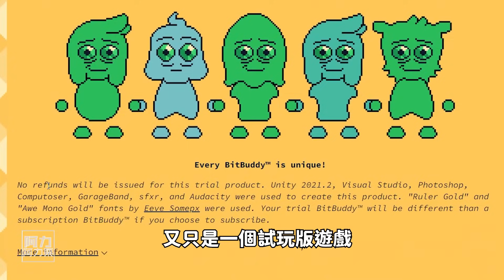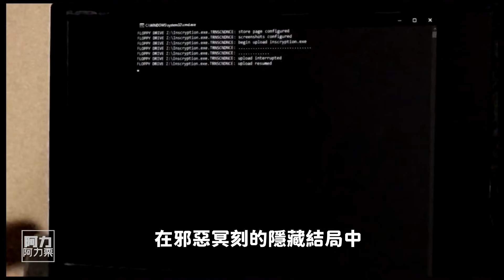你的免費小老弟，簡陋外表下隱藏的秘密？《Your FREE BitBuddy™》流程、彩蛋